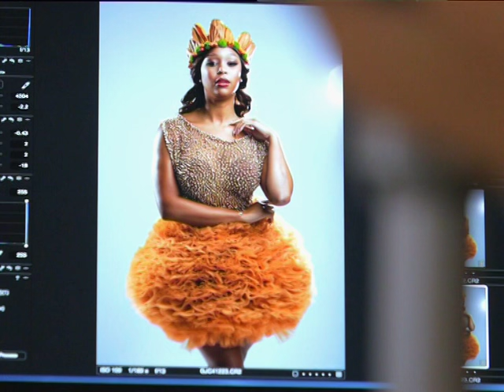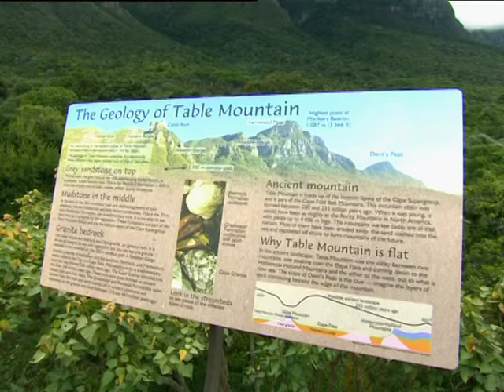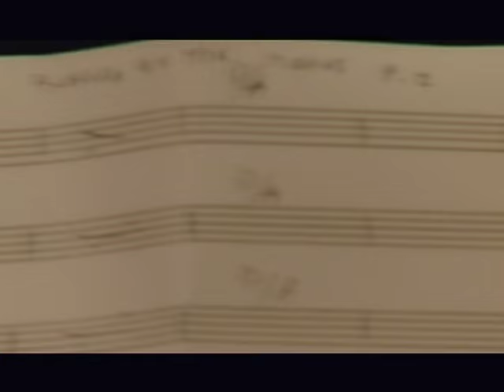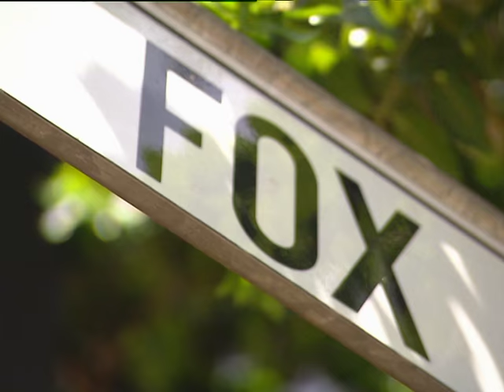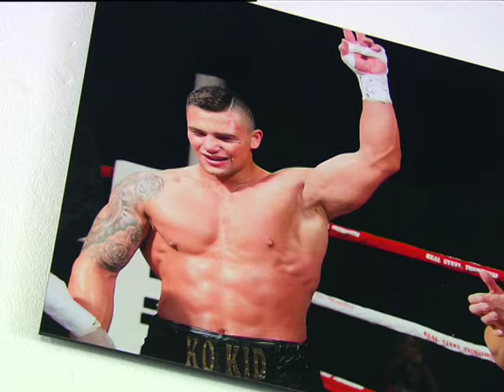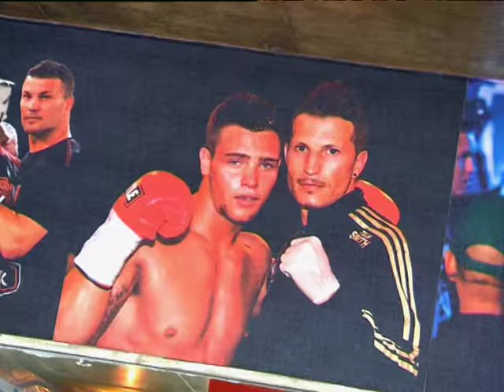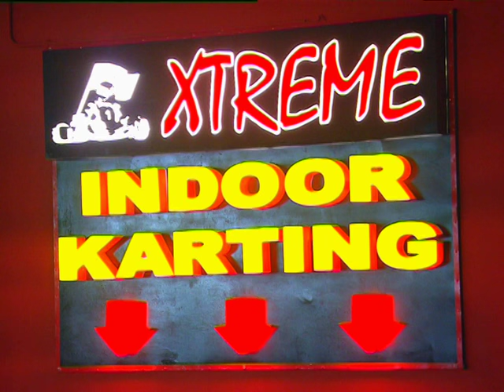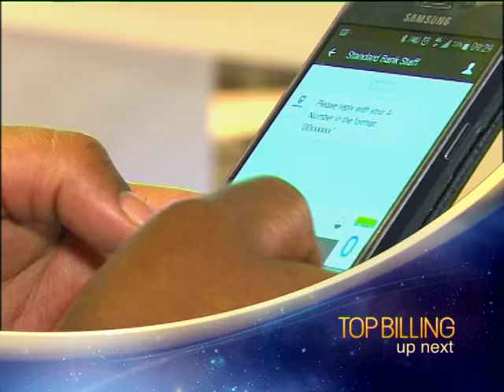Top Billing | Lizz Wright | Kevin Lerena | Gert-Johan Coetzee | FULL SHOW | 21 April 2016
This Thursday on Top Billing, Proteas Temba Bavuma and Eddie Leie guest star on Isidingo. Jonathan Boynton-Lee gets into the ring with SA cruiserweight champion Kevin Lerena only to find out that ten of his fourteen wins were by knockout. Plus, the voice of jazz artist Lizz Wright is a natural wonder of the world.